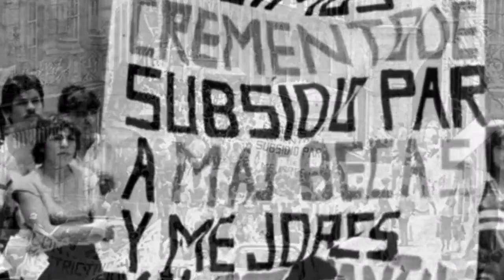Entrevista al Mtro. Martín Ornelas con motivo del 55 aniversario de la UAZ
El Mtro. Francisco Cortés Navia entrevista al Mtro. Martín Ornelas  con motivo del 55 aniversario de la UAZ